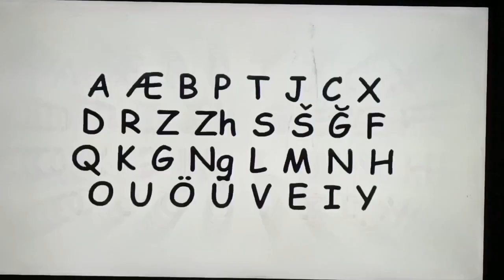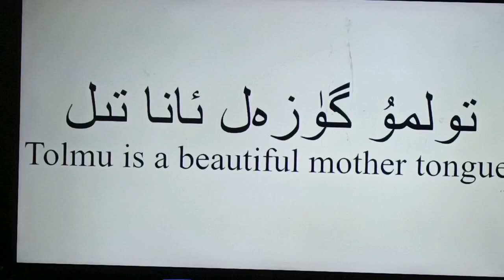Uyghur Alphabet Song/Aelpbh na xshsy|(remake)credits:@davidlokejy2104|WITH ENG SUB